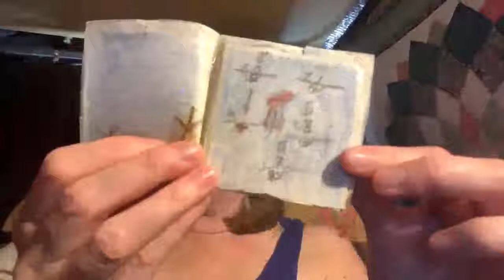How I Went From Rigid Educator To Relaxed Homeschool Facilitator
Here I share my journey with you about how I was able to liberate from the traditional school mindset. CLICK HERE & GET YOUR COPY of the Math Learning Secrets Guide with the Geometric Beauty of Snowflakes online unit study course My liberation from a mainstream or schoolish education mindset has spanned over 25 years, but yours can happen in a much shorter time frame.

Here's what I earned and learned: Following and fueling your child's top learning interests alleviates many tears.

Take my hand and I will help guide you into academic learning freedom for you and your kids in math and science through fun and real life connections. CLICK HERE & GET YOUR COPY of the Math Learning Secrets Guide with the Geometric Beauty of Snowflakes online unit study course